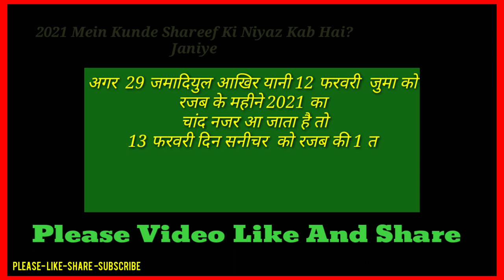Kunde ki Niyaz 2021 Update | 2021 में कुंडे शरीफ की नियाज़ & फातिहा कब है? | By Nishat Shahid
Kunde ki Niyaz 2021 Kab hai? Kunde Ka Fatiha Kab hai 2021? कुंडे शरीफ का नियाज & फातिहा कब है 2021 | Nishat Shahid
Hazrat Imam Jaafar Sadiq Ke Kunde Ka Fatiha Kab Hai 2021 Mein?
کنڈے شریف کا فاتحہ اور نیاز کب ہے؟٢٠٢١
Voice - Maulana Shahid Raza Qadri Shamsi Araryavi